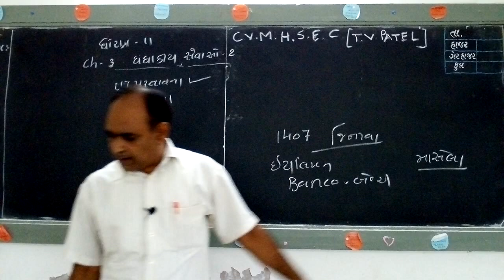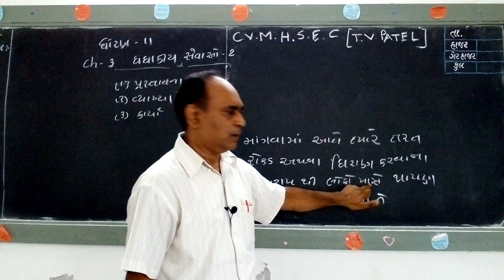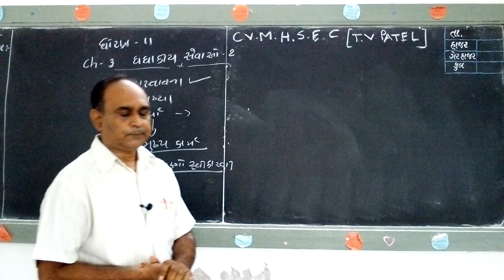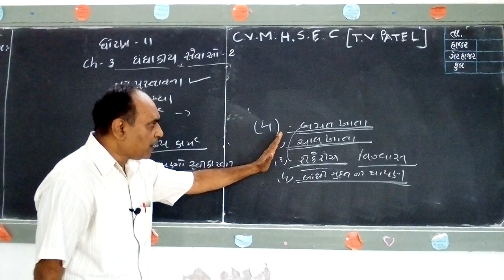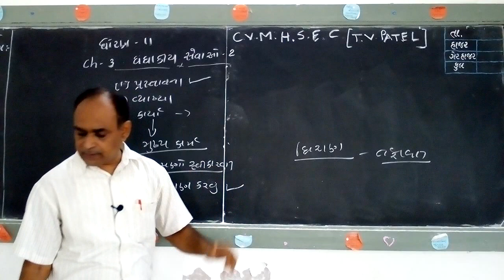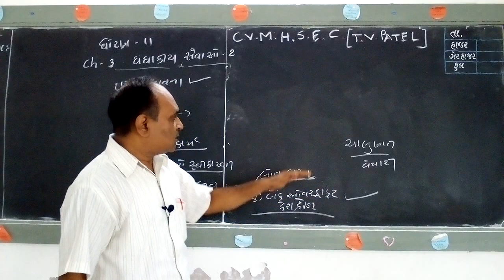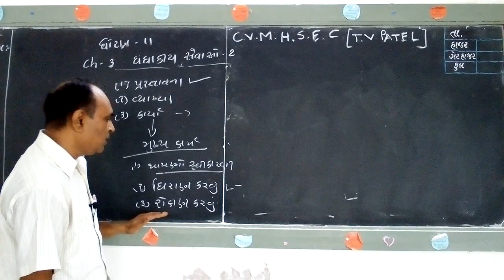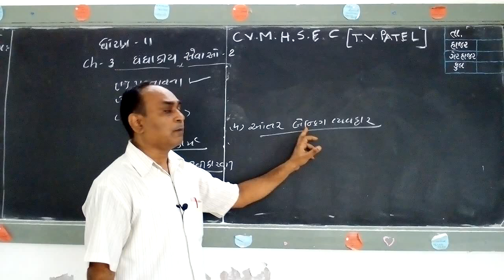Std.11 || Guj.Med. || B.A. || Shri A.P.Patel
Ch 3 : ધંધાકિય સેવાઓ - 2